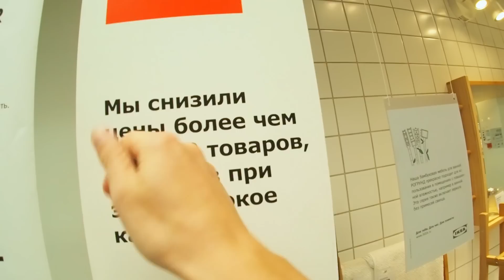ГЕЙМИФИКАЦИЯ IKEA — ТОПЛЕС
Купите подарок любимым